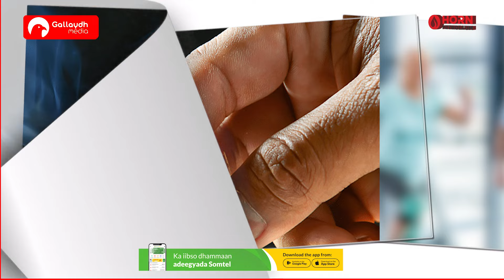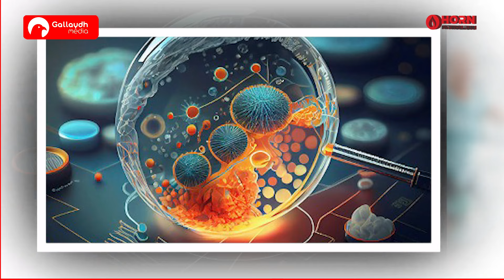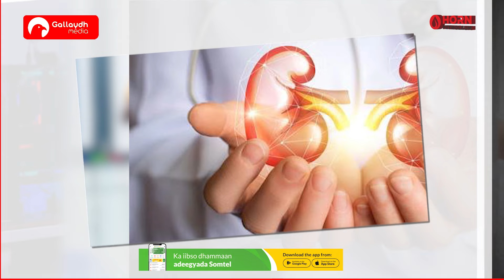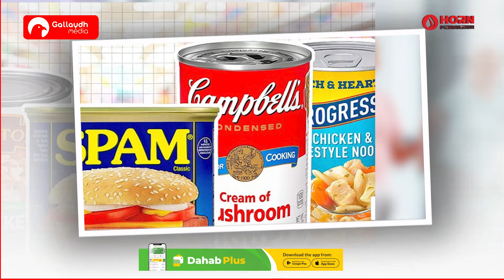Dhacdooyin caafimaad oo la yaab leh